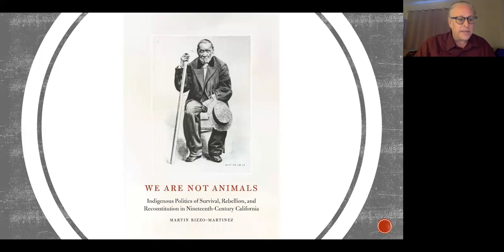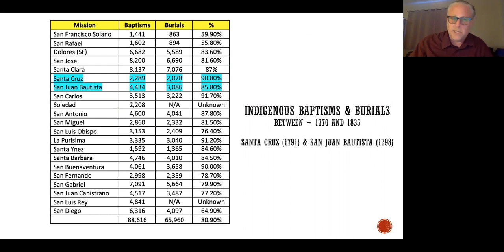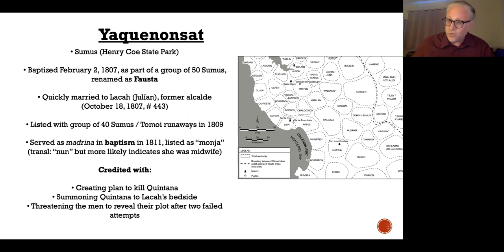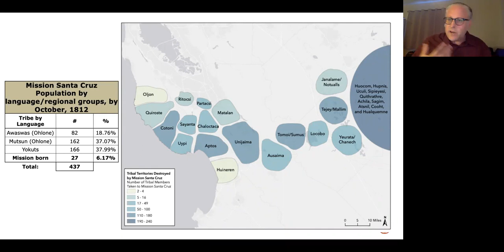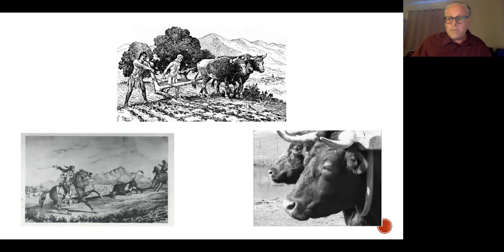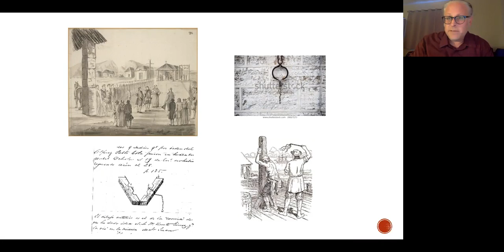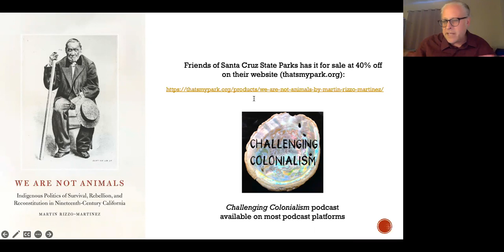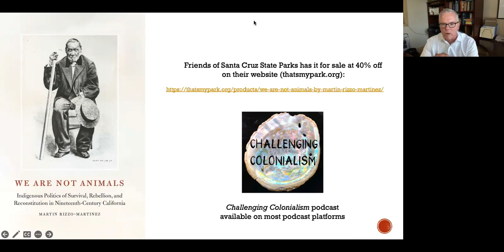"We are not Animals" Book Club of CA talk with Martin Rizzo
California State Parks Historian, Tribal Liason, and Author - Martin Rizzo-Martinez - takes time to speak with the Book Club of California to discuss the Indigenous History of Santa Cruz California.  Martin received his Ph.D. in History from UCSC and now works for California State Parks for the Santa Cruz District.  In his book, "We Are Not Animals, Indigenous Politics of Survival, Rebellion, and Reconstitution in 19th-Century California", Martin explores the life and experiences of Indigenous people throughout the 1800s in what we today call Santa Cruz.  In addition to his work as an author, Martin is the host and producer of the Podcast Challenging Colonialism found or wherever you get your podcasts.  To learn more about the book club of California, please

Are you interested in learning more about Indigenous History in the Santa Cruz area?  In our region, the story of Indigenous people is often intrinsically linked with the story of Spanish Colonialism.  Santa Cruz Mission State Historic Park has an abundance of resources for visitors interested in learning about indigenous history.  Explore our Virtual Bell Exhibit to start learning today!

Be sure to stay up to date with what's happening at the Santa Cruz Mission as we work to interpret the story of indigenous communities in our region.  Follow @santacruzmissionshp on socials

We look forward to seeing you soon in one of our parks!